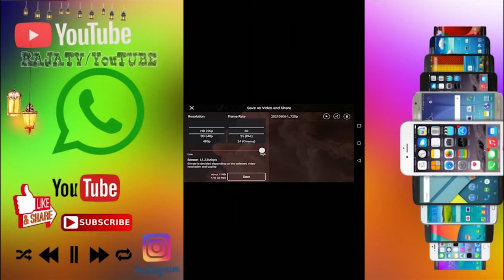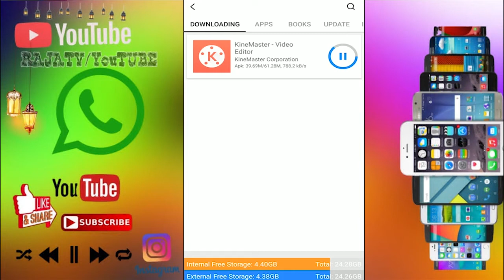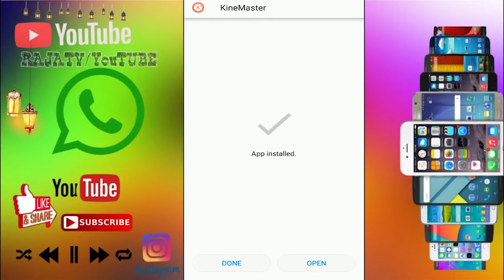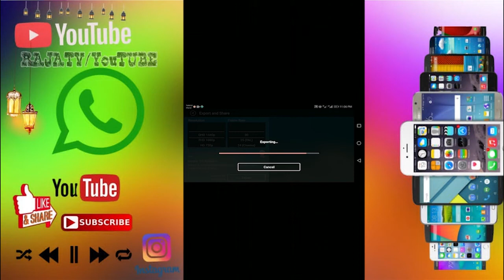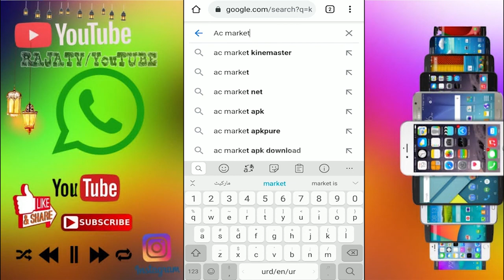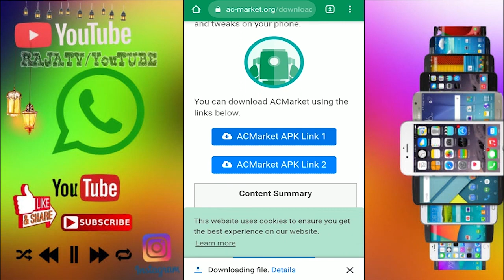watermark remove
My name is Muhammad Arslan saghir

how to android mobile phone 2 folder delete without losing data? ya 2 folder delete kro app ke kabhi

rajatv​youtube​​​
rajatv​​​​/youtube

raja tv/youtube,
raja tv,
how to remove watermark
remove watermark
watermark remover app
watermark remover kinemaster
How To Remove Watermark In Kinemaster For Free
watermark remover online
watermark remover video
watermark remover free
watermark remove from video
watermark remove from photo
watermark removed
remove watermark from video
remove watermark from image
apowersoft watermark remover
remove logo from video
free watermark remover
quick remove watermark
raja t

Gmail.